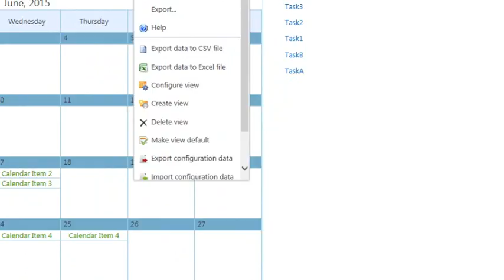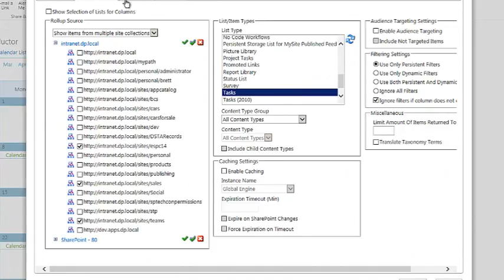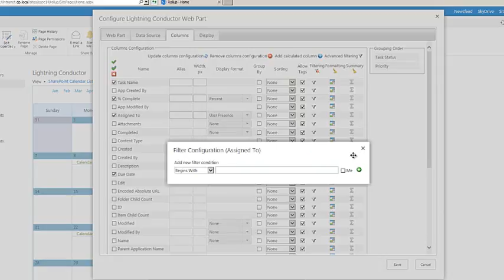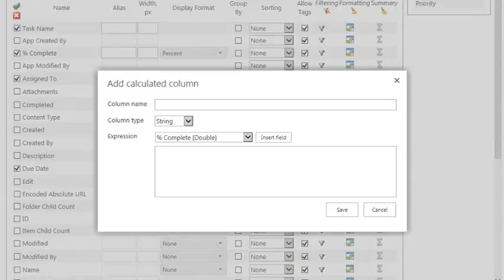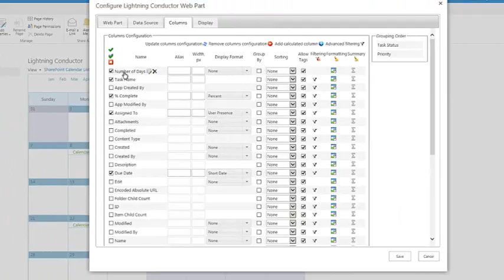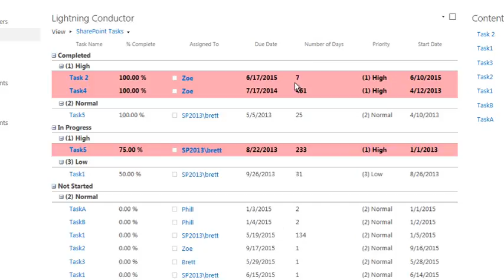SharePoint Tasks List Aggregation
Learn how to use the Lightning Conductor to aggregate SharePoint Tasks and other lists from across multiple site collection.